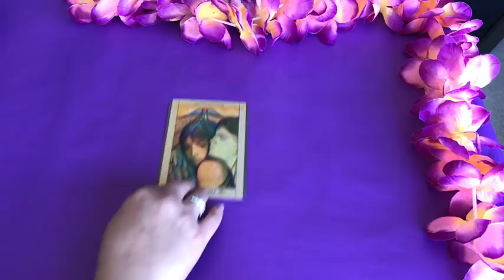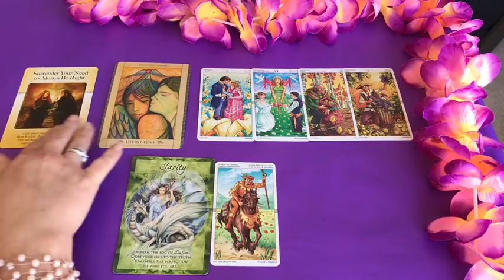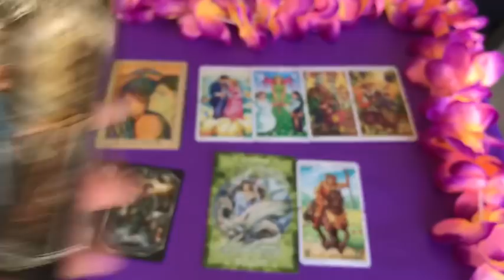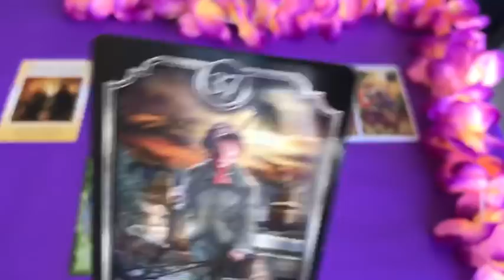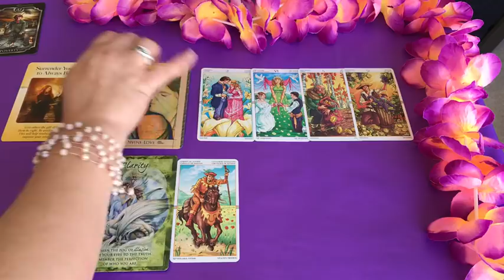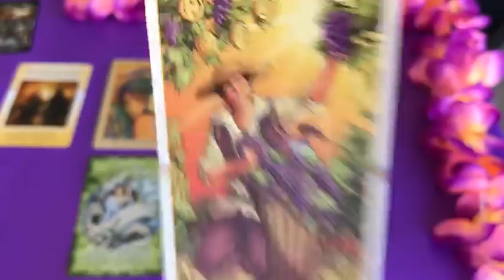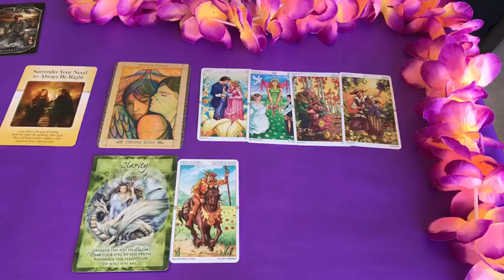PISCES June 2019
Group TF Healing Session:  Tuesday, June 18th at 1:00pm EDT
Group Healing Session:  Tuesday, June 25th at 6:30pm EDT

Better late than never.  A BIG thanks for your patience during this unbelievably busy month!
Wishing you lots of love, joy and blessings!  ~Nicole~

CARDS USED:
- Ask An Angel; Toni Carmine Salerno
- The Power of Surrender; Judith Orloff
- Magical Times Empowerment Cards; Jody Bergsma